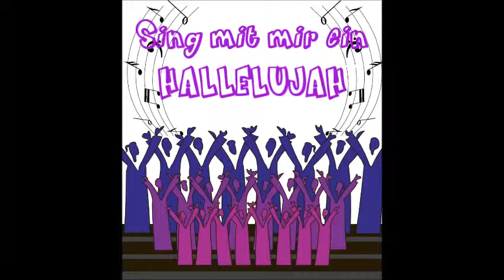Sing mit mir ein Hallelujah - Renas Um Himmels Willen Gospelband - Cover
Musik und Text Thomas Egner-Wolfgang Hofer über schwer zu findende Dinge, die ich auch oft vermisse:
Leute, die noch manchmal etwas denken, Sänger, der in seinem Lied nicht lügt,
Menschen, die sich Vertrauen schenken, Freunde, deren Reden noch nicht schal sind
den Spinner, dem die Dinge nicht egal sind - Danke für dieses so wahre Lied.